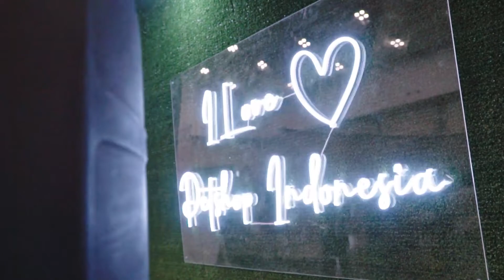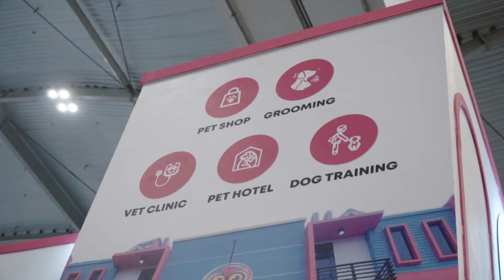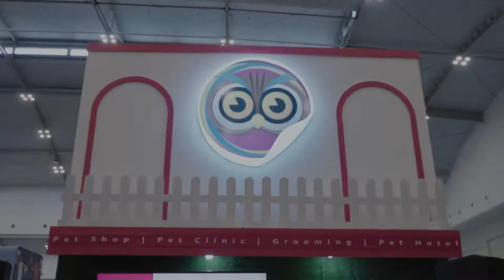Petshop Indonesia di IIPE 2022 | Ada @vodkatheking, @wifidogsquad, Romy & Ury Rafael, dll!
Keseruan di Booth Petshop Indonesia  at Indonesia International Pet Expo (IIPE) @ ICE BSD 26—28 September 2022. Menghadirkan Romy Rafael, Ury Rafael, @vodkatheking, @wifithedogs,dll.

Petshop Indonesia tersebar di 27 cabang di Depok, Ciledug, Cibinong, Ciputat, Jakarta Barat, Jakarta Selatan, Jakarta Pusat, Bekasi, dan 3 Semarang (Store lengkap di Selain menyediakan perlengkapan hewan, juga menyediakan jasa grooming, pet hotel dan vet clinic.